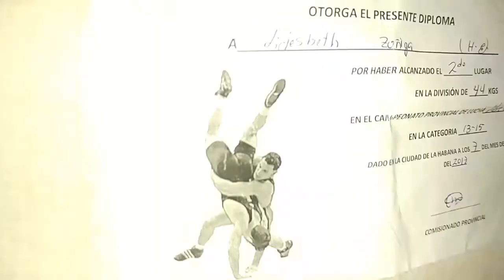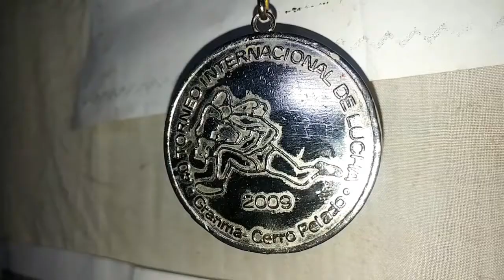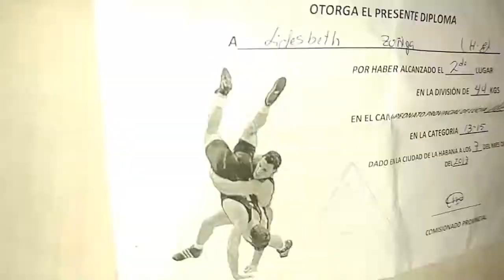Madre cubana asegura cual es el resultado del comunismo prospero en cuba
la cruda realidad del pueblo cubano se plasma en esta entrevista donde una madre cubana y después de ver las noticias en el televisor decide revelar al mundo el resultado de lo que es comunismo prospero en Cuba.